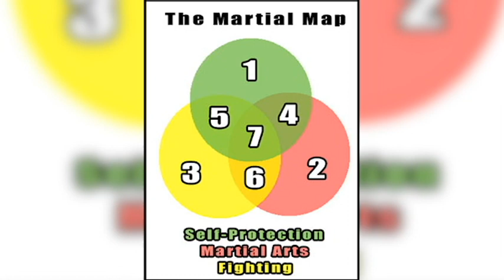Should I Learn Japanese for Karate?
Today we're going to discuss whether it's important to learn the Japanese language as a karateka. Some dojos choose to lean into the cultural element of Japanese martial arts, whereas others choose to forgo this and teach in their students' native language? Which is better, and how do we tell what we should learn?